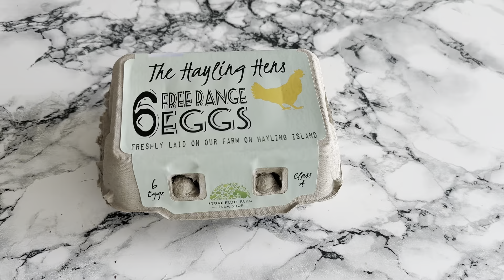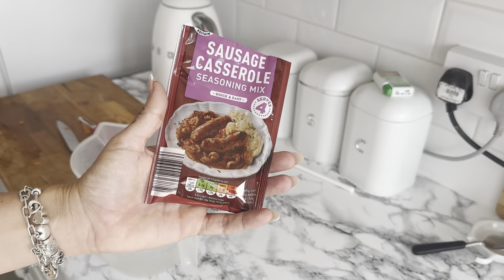GET IT ALL DONE | GETTING MY GARDEN READY FOR AUTUMN | WASHING/LAUNDRY | COOKING | COZY VLOG